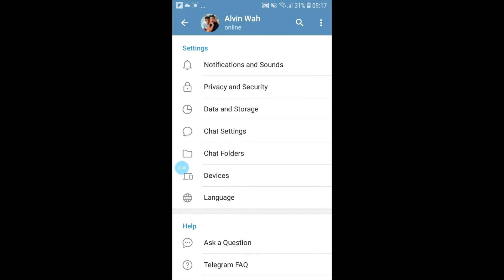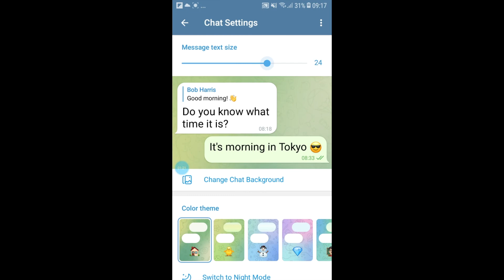Telegram 系列：字大小 （安卓手机）